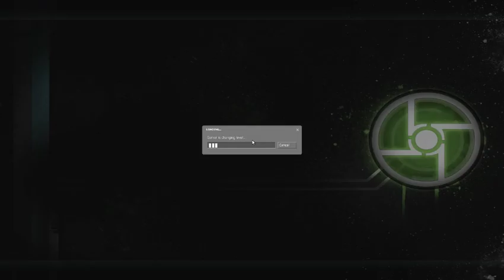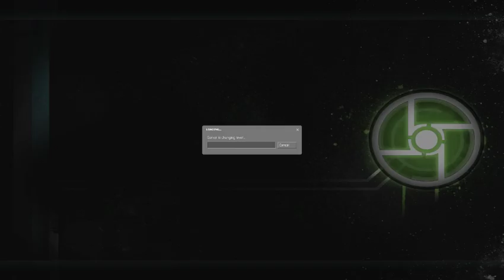We Break Things 2